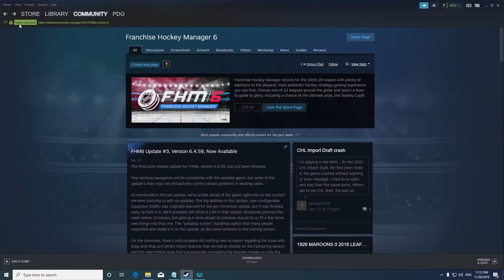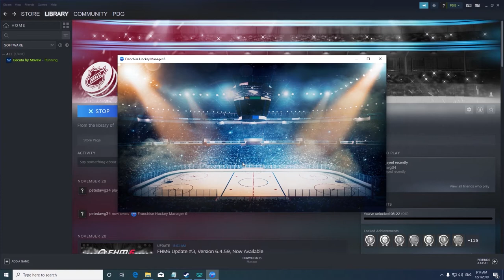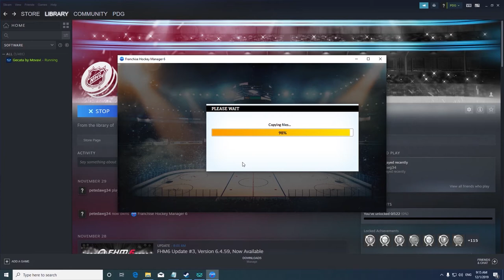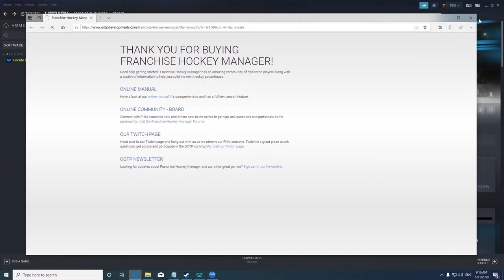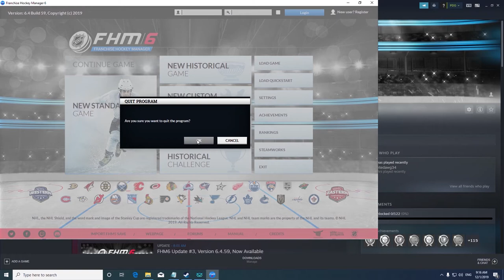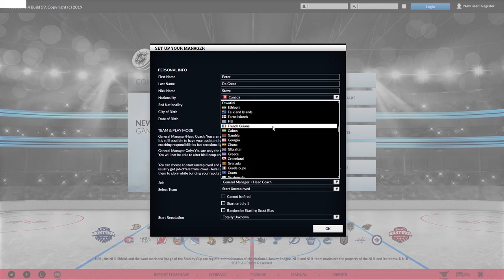FHM6 -- Full Achievements - Part 1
Today we're looking at Franchise Hockey Manager 6.  We're going to get all the achievements.  But first, we need to load the game.